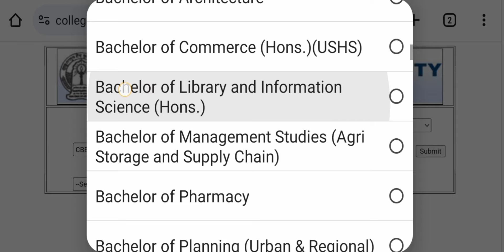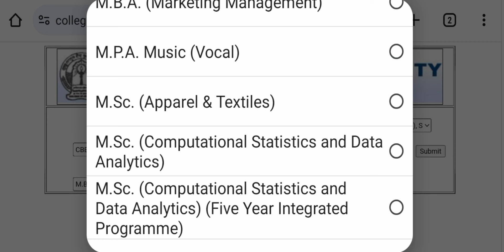GNDU University Result 2024 Declared Now 🔥1st / 3rd / 5th Semester | Gndu Result News Today | Update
✓ Gndu Admission
✓ Gndu Datesheet
✓ Gndu Exams
✓ Gndu Result
✓ Gndu News
✓ Gndu Notification